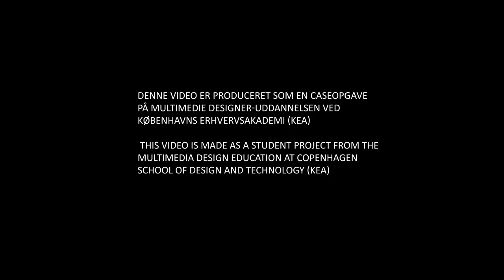Group 1, DanChurchAid - short